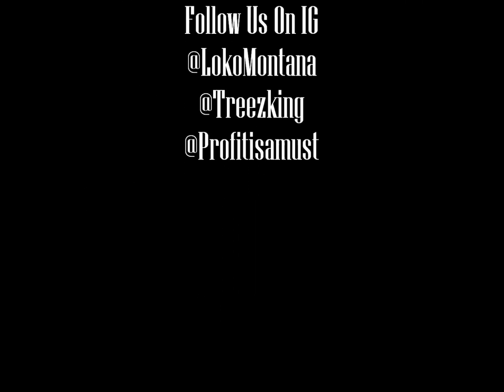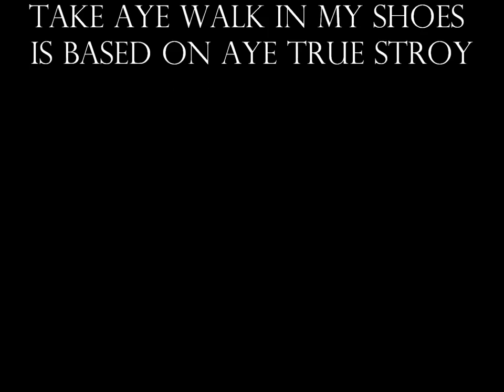Loko Montana- Take Aye Walk In My Shoes (Ft. Profit & King DoT)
One Of The Realest Songs I Ever Wrote